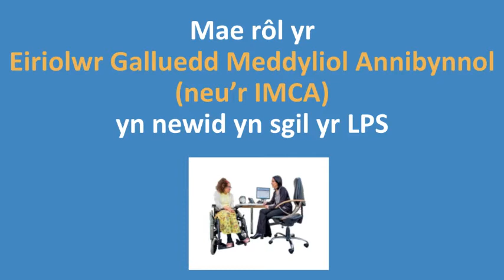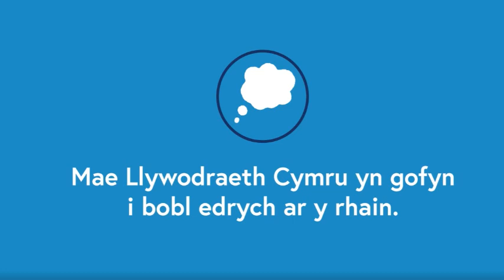Rheoliadau ar gyfer rôl yr IMCA yng Nghymru o dan yr LPS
Eiriolwr Galluedd Meddyliol Annibynnol (IMCA): crynodeb byr o’r rheoliadau ar gyfer y rôl yma dan yr LPS.